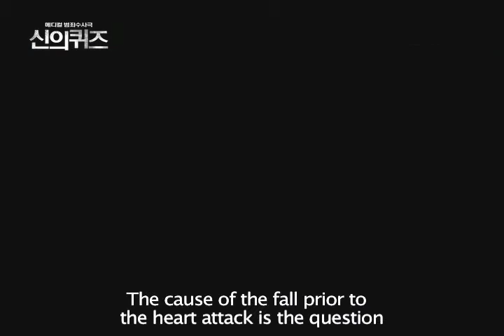[OCN-Wraft of God] CJ E&M, OCN Original TV SeriesPreview - Wrath of God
A spectacular historical drama about the battle of the beasts who refused their fates in the Joseon era!
Coming Friday, December 10, at midnight!